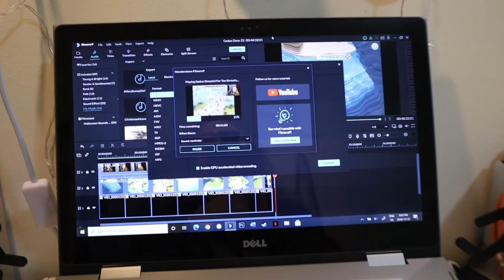Vlogmas Day 22: First PC Part Arrival, Winter Walk, & Getting Exhausted| December 22, 2020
My first PC part arrived! So exciting.

Equipment:
Camera: Canon EOS M50
Mic: Rode Wireless Go
Tripod: Manfrotto MTPIXI-B PIXI Mini Tripod
Editing Software: Filmora